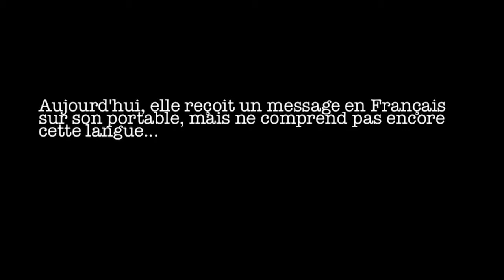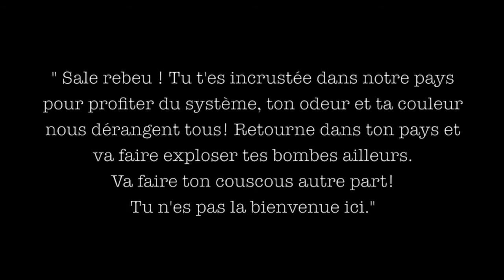A Films Ouvert - Projection de courts métrages à Gembloux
Projection de courts métrages le 21 mars 2018 à Gembloux dans le cadre de la lutte contre le racisme, plus d'infos
Chaque année, l’asbl Média Animation organise le Festival du Film pour l’interculturalité et contre le racisme. A Films Ouverts, c’est aussi un concours de courts-métrages « La créativité contre le racisme » qui propose de réfléchir et de débattre autour des thèmes de l’interculturalité, du racisme, de la diversité, des migrations, etc. (voir